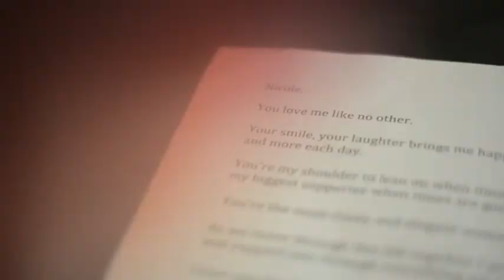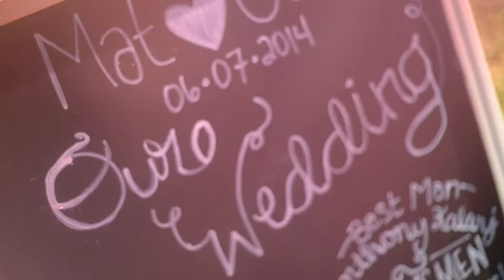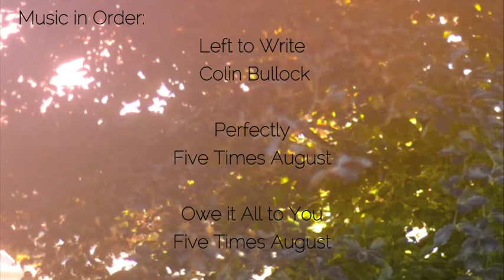Mat & Nicole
A fun video capturing the moments of Mat  and Nicole's beautiful wedding day!